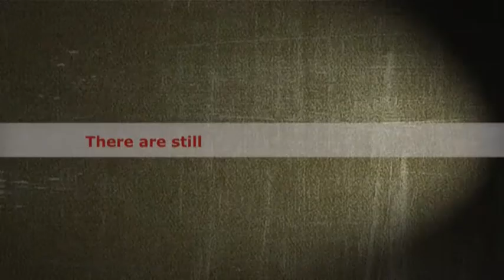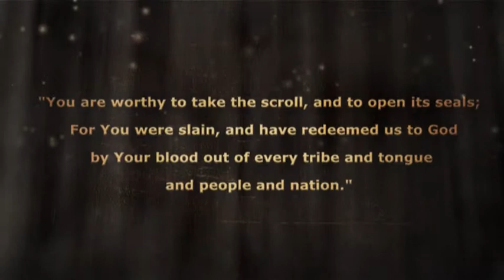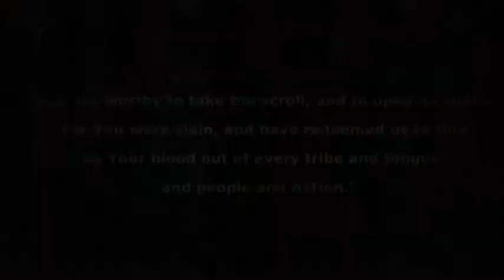Reaching the Muslim World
Reaching the Muslim World 2 min